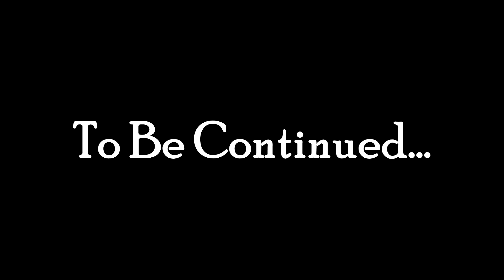Lets Play Skyrim: Dawnguard (Modded) - Part 17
Mods Installed in this video:

Ambience Music Overhaul
aMidianBorn Book of Silence
ApachiiSkyHair
Bandolier Bags and Pouches
Better Fast Travel -- Carriages and ships
Better Females by Bella -- no makeup
CBBE v3.1
Categorized Favorites Menu (Oni Edition)
Cloaks of Skyrim
Convenient Horses
Dynavision
FCResurrect
Fix That Wood - HD DLC Texture Fix
Girls of Skyrim
Hoods and Circlets
Immersive Armors
Immersive HUD iHUD v2b
JaySuS Swords
JackoOs Knightly Armor
Lawrens RNG Guards
No more Blocky faces
Open and Lock Spells
Phenderix Magic Evolved
Skyrim Floral Overhaul
Skyrim HD 2k Textures (LITE)
SkyUI